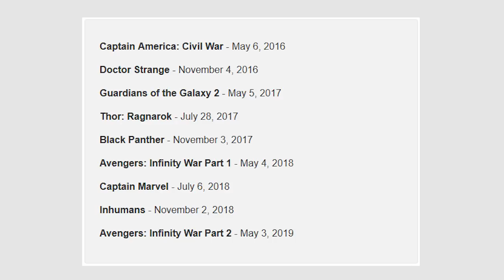A Most Violent Year Official Trailer #1 (2014) - Oscar Isaac, Jessica Chastain HD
A Most Violent Year Official Trailer #1 (2014) directed by J.C. Chandor

A crime drama set in New York City during the winter of 1981, statistically one of the most violent years in the city's history, and centered on a the lives of an immigrant and his family trying to expand their business and capitalize on opportunities as the rampant violence, decay, and corruption of the day drag them in and threaten to destroy all they have built.

Director: J.C. Chandor
Cast: Oscar Isaac, Jessica Chastain, David Oyelowo, Alessandro Nivola, and Albert Brooks
Genre: Action, Crime, Drama
Country: USA
Production Co: Before The Door Pictures, Washington Square Films, FilmNation Entertainment, Participant Media, Imagenation Abu Dhabi FZ, Old Bull Pictures
Distributor: A24 (USA)